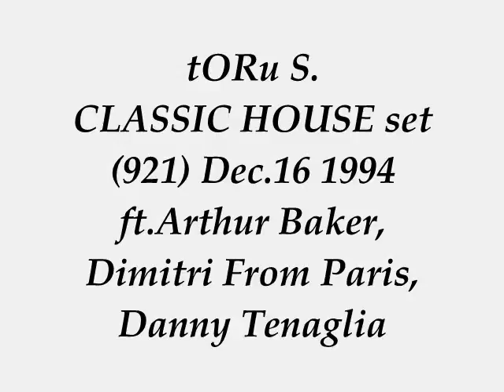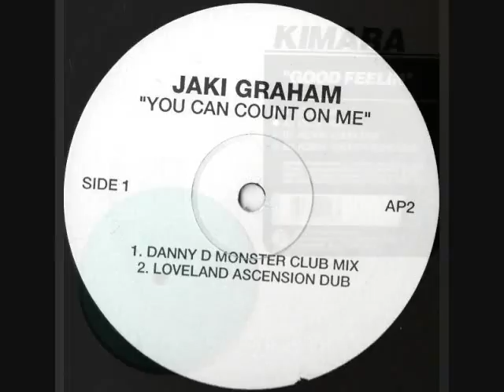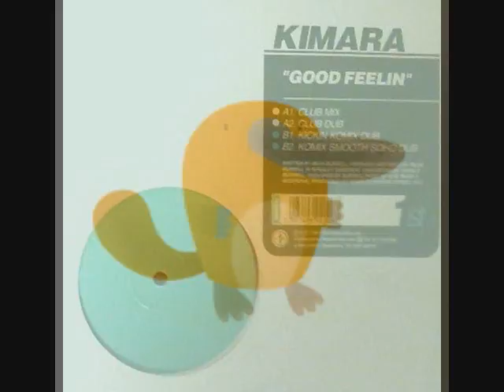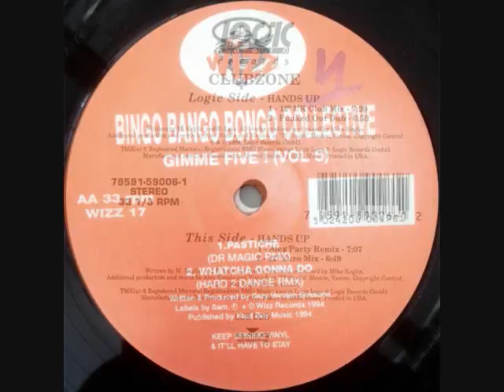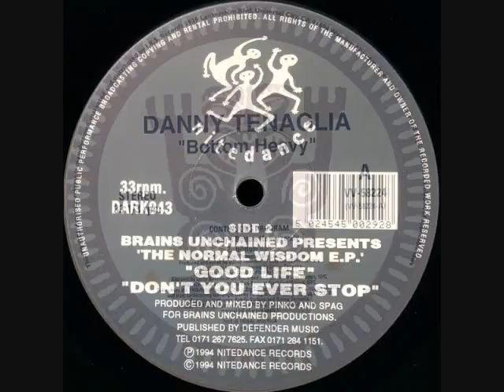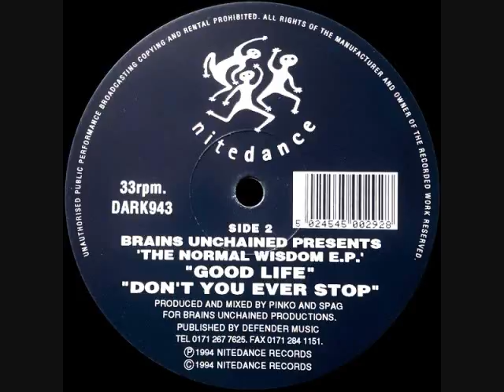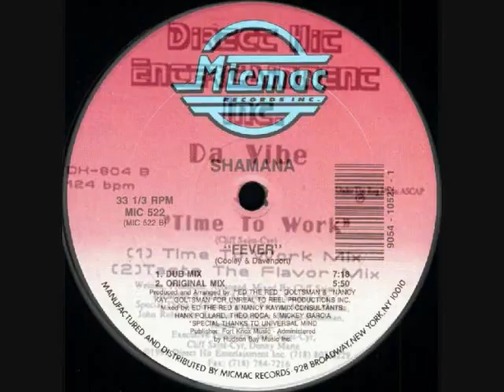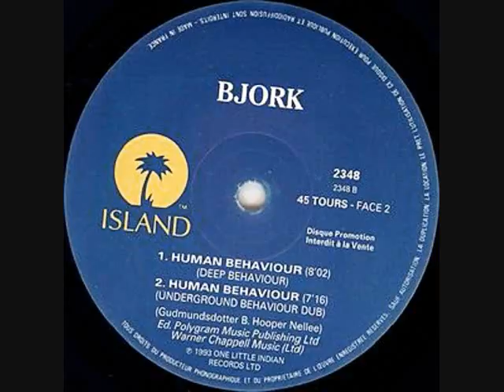tORu S. hot classic HOUSE set (921) Dec.16 1994 ft.Arthur Baker, Dimitri From Paris, Danny Tenaglia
BIG love & Respect to Jaki Graham Dancin' Danny D, Kimara Lovelace Andrew Komis Rheji Burrell, Toru S., ‎Mike Koglin, Gary Van Den Bussche Gary Dedman, Danny Tenaglia Louie Balo Tribal America, Brain Unchained, Armando Gallop, Arthur Baker Victor Simonelli Lenny Dee Frankie Bones, Cliff  Saint Cyr, Edward Goltsman, Bjork Dimitri From Paris.